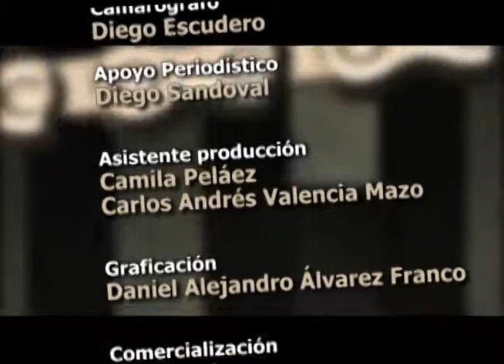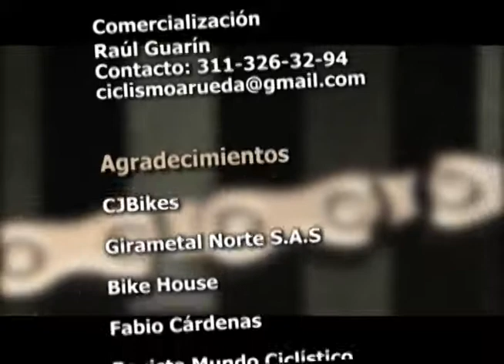PROGRAMA DE CICLISMO A RUEDA 2014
PROGRAMA 7 DE SEPTIEMBRE COMPLETO